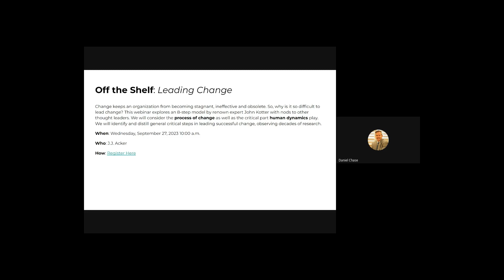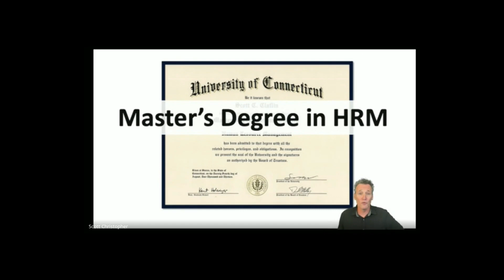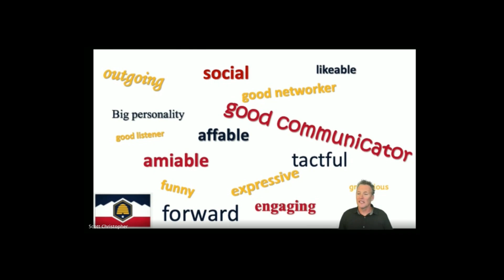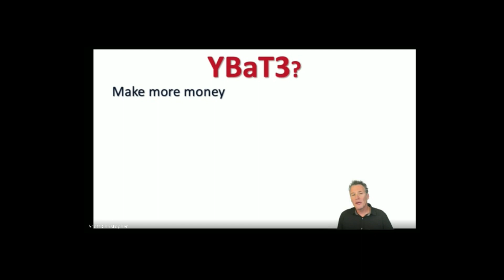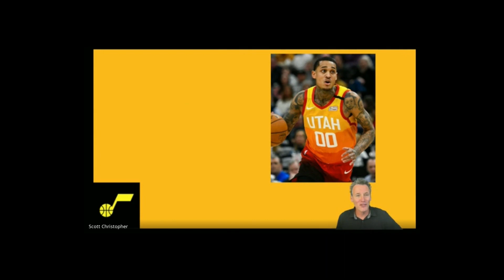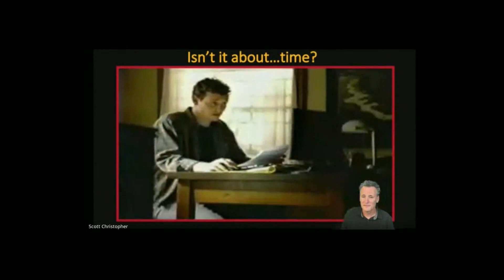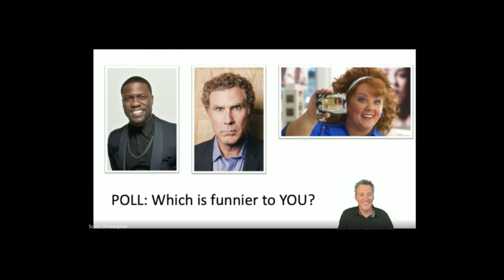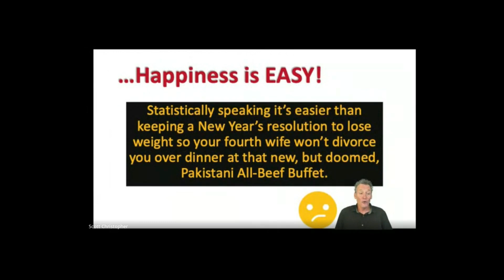Off the Shelf: The Levity Effect (August 2023)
Wednesday August 30, 2023 at 10:00 a.m.
Presented by Scott Christopher

Citing data, case studies, and inspiring stories, humorist and best-selling author Scott Christopher (The Levity Effect, People People, The 7UPs of Happiness) teaches how very serious organizations (including Government) can take a walk on the light side with amazing results. This often-hilarious presentation shows how Latitude, Attitude and Gratitude™ and a commitment to C.A.R.E. are essential characteristics that pay off at work and at home.

Participants will learn:

how to go easy on their fun-loving peers

how to discover and unleash their own unique sense of humor

how to say a simple thank you with tangible impact

and why any of it even matters at all.